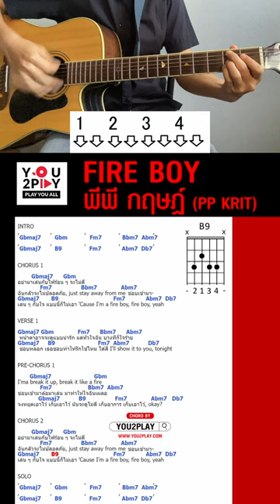Fire boy - CHORDS By You2Play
ดูคอร์ดได้ที่